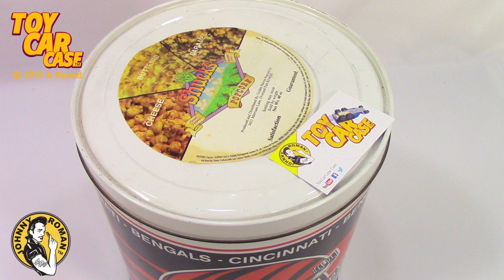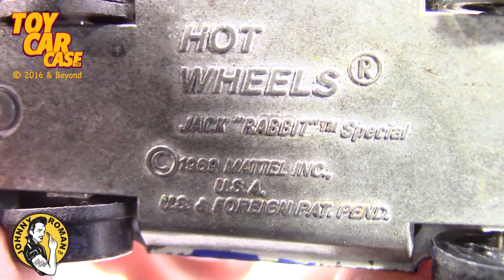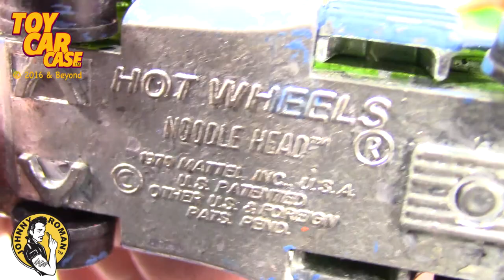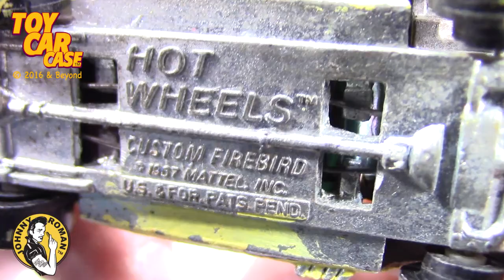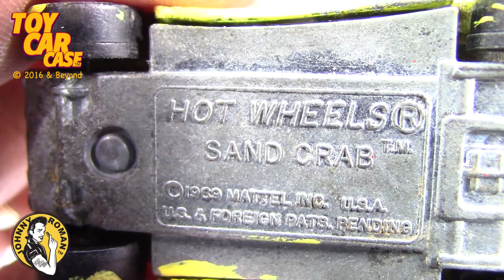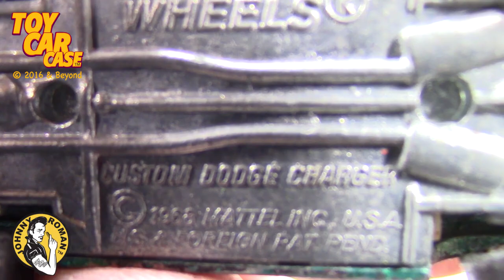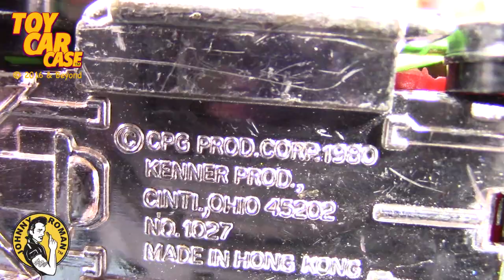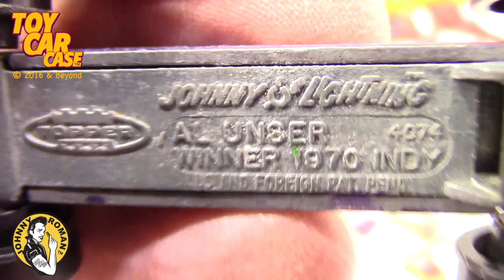Super Bowl of Cars. Keith, Kim and Kurk's Cincinnati Bengals Popcorn Tin. Toy Car Case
It is a Super Bowl Tin of Cars! Toy Car Case is looking at a 1/3 of a vintage collection in an old popcorn tin! There is a little of everything in here. This one includes over 100 cars like original issue Hot Wheels, Matchbox Series, Lesney, Johnny Lightning, Midget toy, Tonka, Tootsietoy, and more. This unique collection of classic toy car and vehicles that any collector would want to see. They might cry a little but want to see.